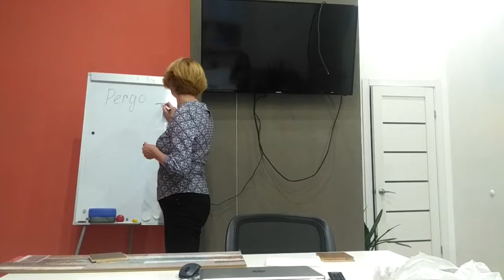Как выбирать ламинат для дизайнерского ремонта